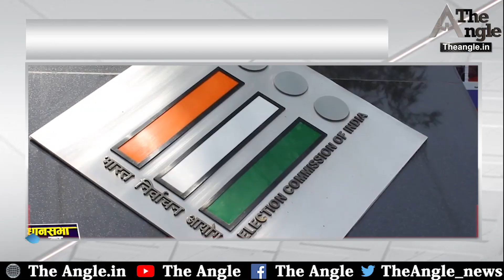भाजपा विधायक ने राजस्थान के लिए पीएम मोदी से की बड़ी मांग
The angle अब वेब माध्यम के साथ ही अखबार के रूप में भी उपलब्घ है।  Angle Of Truth एक कोशिश है लोकतंत्र को बचाने की। अभिव्यक्ति की आजादी को संजोए रखने की।Follow The Angle